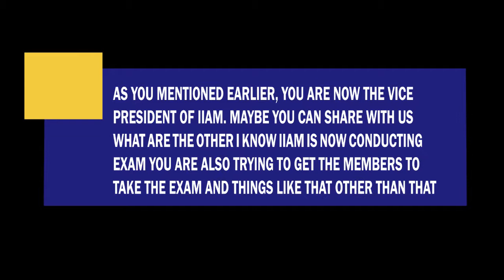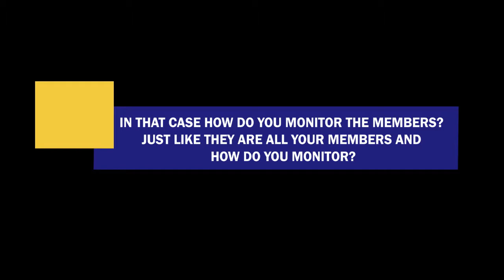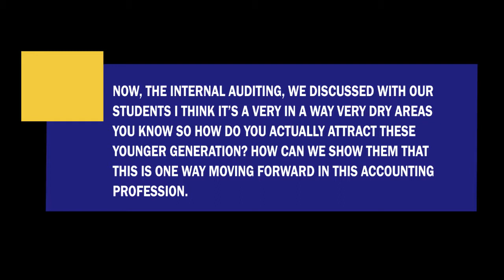PutraMOOC || Internal Audit: The Roles of the Institute of Internal Auditors Malaysia (IIAM)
This is the third part of the interview session in which he touches on ways to address in dealing with difficult auditees. In addition, he explains the role of the Institute of Internal Auditors, Malaysia.